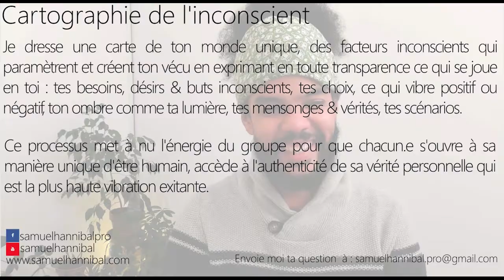J'aime et je suis la plupart du temps toute seule, qu'est-ce que cela dit de moi ?